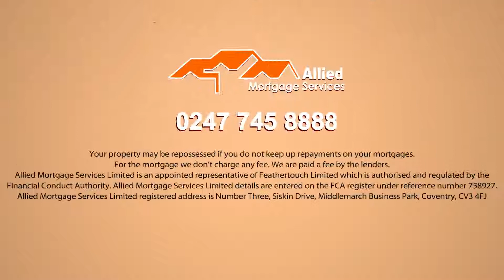Annie Paliath Skydiving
Special Report Metro Malayalam UK TV